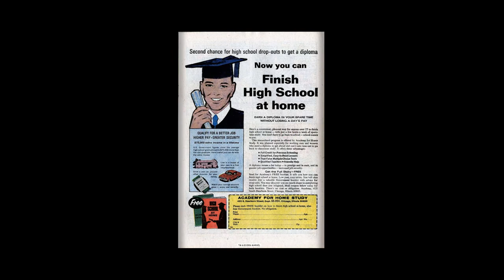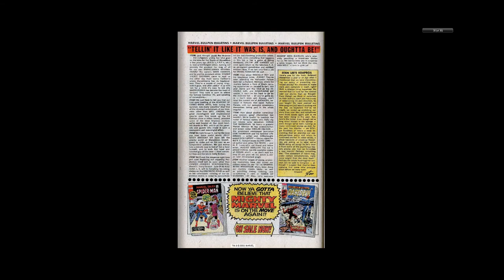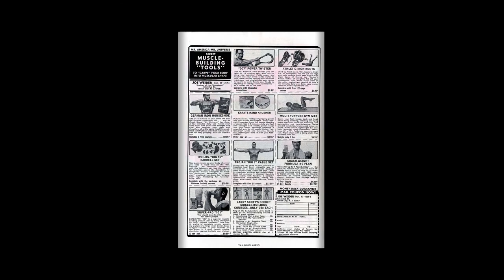197012 Avengers v1 083